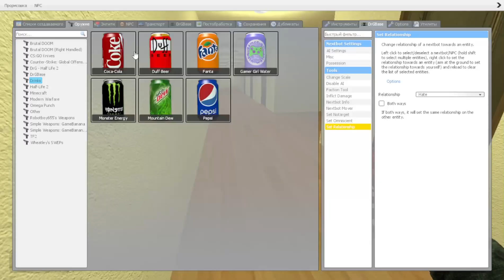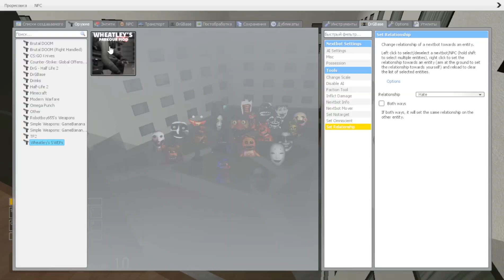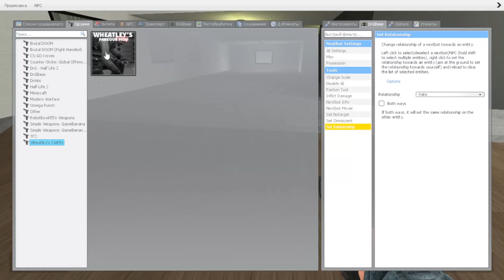LOUD AND SCARY / Garry’s Mod NEXTBOT